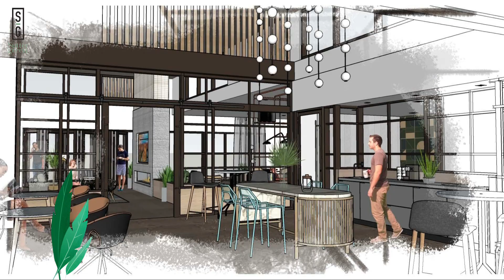Sutter Green Phase II